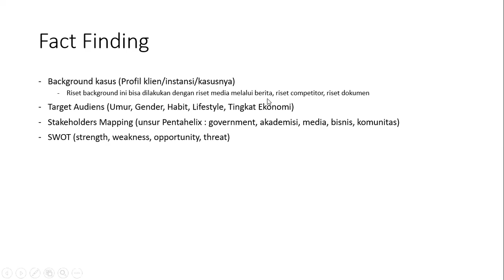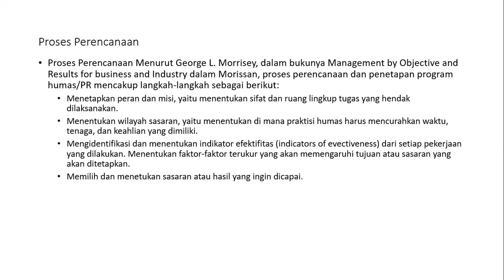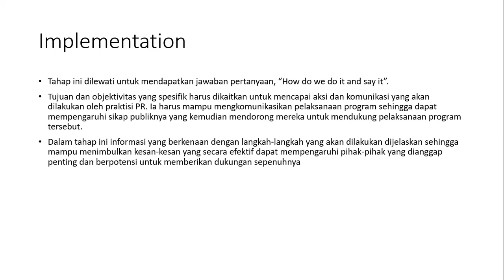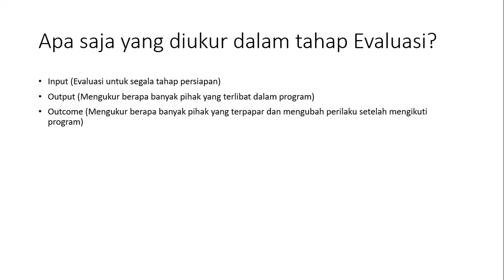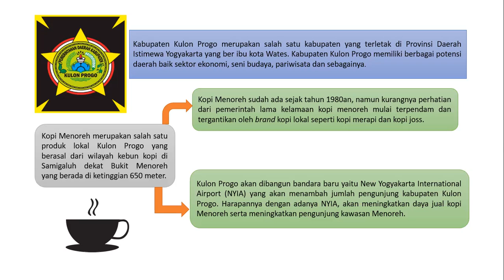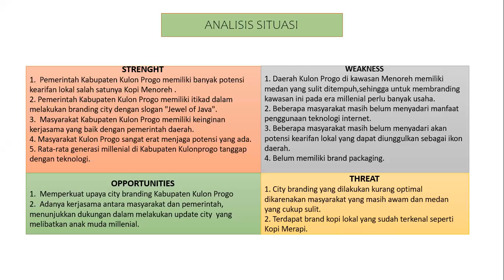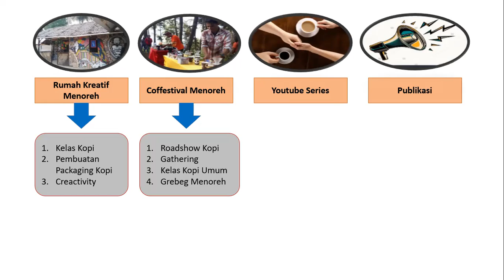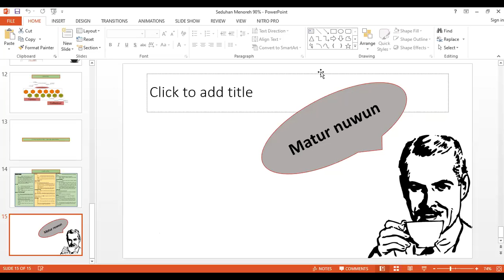Pengantar Public Relations (Materi 4)